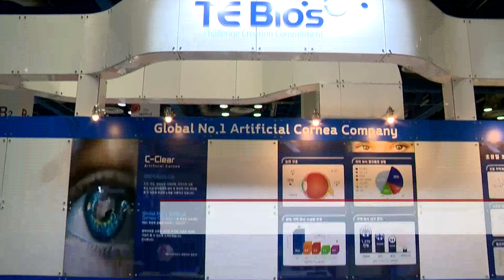우수 발명품·특허 다 모였다... ‘지식재산대전’ 개최 (20211203)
- XR 기기부터 AI 소프트웨어까지... 국산 기술 발명품 한자리에
- 특허청 주최 ‘지식재산대전’ 서울 코엑스서 열려
- 바이오·AI 등 신산업 분야 혁신 아이디어 쏟아져
- 티이바이오스, 인공각막으로 ‘대통령상’ 수상
- 글로벌 지식재산 강국 도약... “지재권 보호 강화해야”